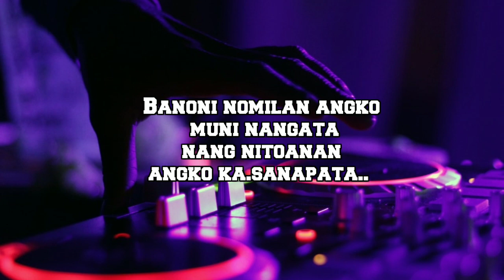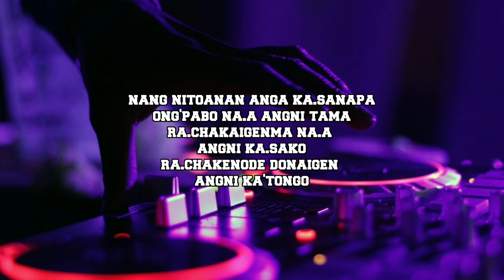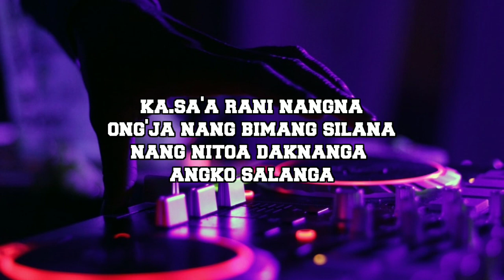Banoni tamasa= Petrosh Nz ft. JB Joseshbirth [ lyrics karaoke version] prod. Pattyayang Marak